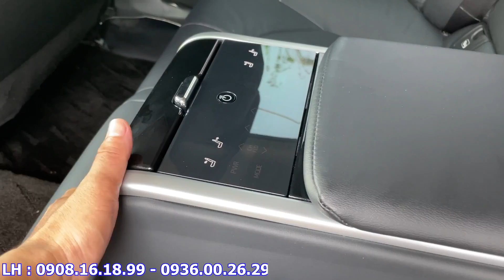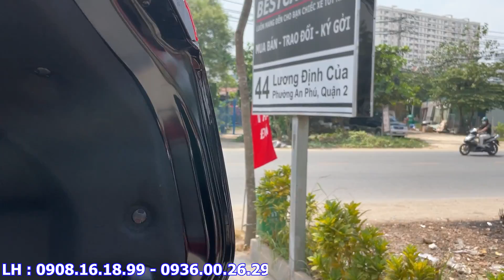Camry 2.5Q 2020 Siêu lướt 9.000km đẹp mới , phủ Ceramic toàn xe , Biển SG giá cực rẻ , có trả góp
mọi chi tiết LH Triều :
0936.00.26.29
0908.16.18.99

Kết bạn Zalo với Triều nha
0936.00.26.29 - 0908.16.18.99